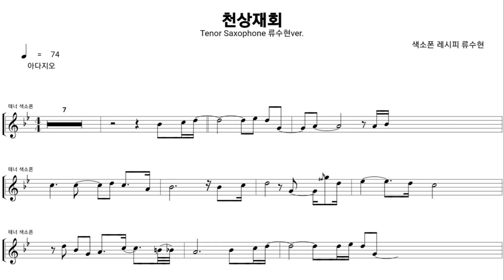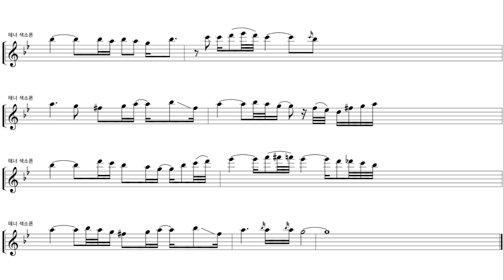최진희 천상재회 (류수현 색소폰 연주 악보)